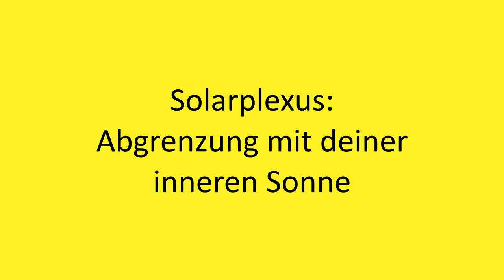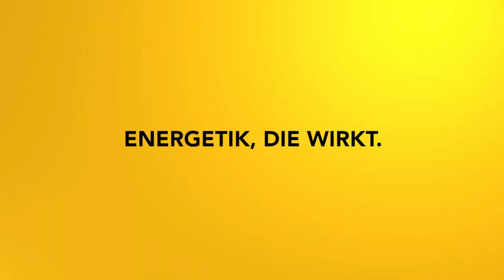Abgrenzung mit deiner inneren Sonne - Aktiviere deinen Solarplexus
Abgrenzung und Klarheit über deinen Solaplexus.

2002 hat er seine Leidenschaft zum Beruf gemacht und er begleitete seitdem hunderte Klienten in Seminaren, Einzelsitzungen und auch online.